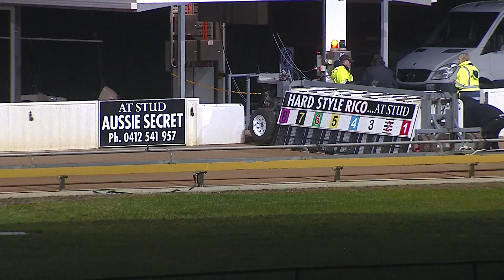TRA WED 29 JUN 22 ST1